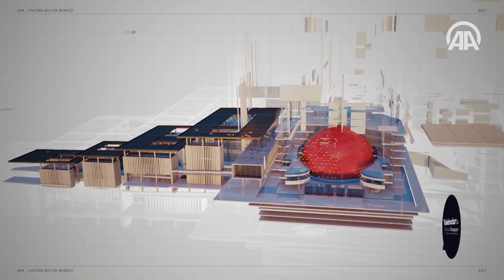Ömer Selçuk Baz | Kalebodur'la Mimarlar Konuşuyor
Kalebodur'la Mimarlar Konuşuyor'da Prof. Dr. Abdi Güzer'in konuğu Ömer Selçuk Baz.

Kalebodur'un 2013 yılında Türkiye'de mimarlık arşivinin oluşması adına başlattığı “Kalebodur'la Mimarlar Konuşuyor” söyleşileri her ay farklı konuklarıyla yayında! Programın moderatörü Prof. Dr. Celal Abdi Güzer, konuğuna kendi projeleri hakkında ve mimarlığa bakış açısıyla ilgili sorular yöneltiyor.